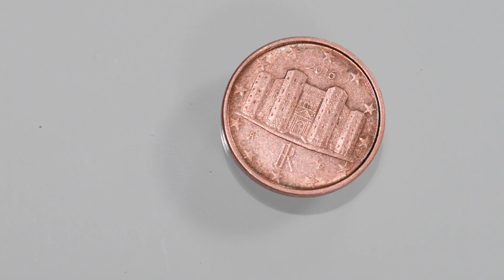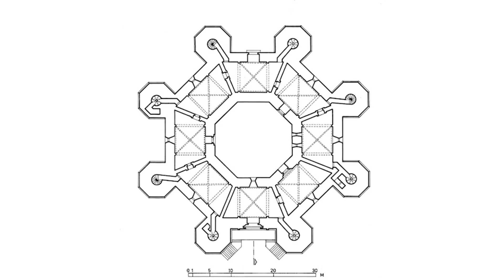Monumenti tascabili: Castel del Monte (UNESCO) - ARCHITETTURA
Il castello è costruito direttamente su un banco roccioso, in molti punti affiorante, ed è universalmente noto per la sua forma ottagonale. Su ognuno degli otto spigoli si innestano otto torri della stessa forma nelle  cortine murarie in pietra calcarea locale, segnate da una cornice marcapiano,  si aprono otto monòfore nel piano inferiore, sette bifore ed una sola trifora, rivolta verso Andria, in quello superiore. Il cortile, di forma ottagonale, è caratterizzato, come tutto l'edificio, dal contrasto cromatico derivante dall'utilizzo di breccia corallina, pietra calcarea e marmi; un tempo erano presenti anche antiche sculture, di cui restano solo la lastra raffigurante il Corteo dei cavalieri ed un frammento di figura antropomorfa. In corrispondenza del piano superiore si aprono tre porte-finestre, sotto cui sono presenti alcuni elementi aggettanti ed alcuni fori, forse destinati a reggere un ballatoio ligneo utile a rendere indipendenti l'una dall'altra le sale, tutte comunicanti tra loro con un percorso anulare, ad eccezione della prima e dell'ottava, separate da una parete in cui si apre, in alto, un grande òculo, probabilmente utilizzato per comunicare.
Le  sedici  sale, otto  per  ciascun  piano, hanno  forma trapezoidale e sono state coperte con un'ingegnosa soluzione. Lo spazio è ripartito, infatti, in una campata centrale   quadrata   coperta  a  crocièra  costolonata, (con  semicolonne in brèccia corallina a pianterreno e pilastri trilobati di marmo a quello superiore), mentre i residui spazi triangolari sono coperti da volte  a botte ogivali.
Le chiavi di volta delle crociere sono diverse fra loro, decorate  da  elementi  antropomorfi ,  zoomorfi  e fitomorfi. Il collegamento fra i due piani avviene attraverso tre scale a chiocciola inserite in altrettante torri. Alcune di queste torri accolgono cisterne per la raccolta delle acque piovane, in parte convogliate anche verso la cisterna scavata nella roccia, al di sotto del cortile centrale. In altre torri, invece, sono ubicati i bagni, dotati di latrina e lavabo, ed affiancati  i
tutti da un piccolo ambiente, probabilmente utilizzato come  spogliatoio   o   forse   destinato  ad  accogliere vasche per abluzioni, poiché la cura del corpo era molto praticata da Federico II e dalla sua corte, secondo un'usanza tipica di quel mondo arabo così amato dal sovrano. Grandissimo interesse riveste il corredo scultoreo che, sebbene fortemente depauperato, fornisce una significativa testimonianza dell'originario apparato decorativo, un tempo caratterizzato  anche dall'ampia gamma cromatica dei  materiali impiegati: tessere musive, piastrelle maiolicate, paste vitree e dipinti murali, di cui fra la fine del ‘700 ed i primi dell'800 alcuni scrittori e storici locali videro le tracce, descrivendole nelle loro opere. Attualmente sono ancora presenti le due mensole antropomorfe nella Torre del falconiere, i telamoni che sostengono la volta ad ombrello di una delle torri scalari ed un frammento del mosaico pavimentale nell'VIII sala al piano terra. Nella Pinacoteca Provinciale di Bari sono stati temporaneamente depositati, invece, due importanti frammenti scultorei, raffiguranti una Testa ed un Busto acefalo, rinvenuti nel corso dei lunghi restauri, che non hanno restituito alcuna traccia, invece,  della vasca ottagonale posta al centro del cortile, citata da alcuni studiosi del secolo scorso.

UNESCO

IMMAGINI

1, 2, 3, 4, 8. Castel del Monte
5, 14. Castel del Monte, planimetria
6. Portale d'ingresso
7. Leone su colonnina addossata allo stipite dell'ingresso principale
9. Trifora
10, 11, 26. Porte-finestre del cortile
12. Cortile utilizzato come bagno (ipotesi)
13. Cortile
15. Volta a crociera
16. Capitello a foglie
17. Porta in breccia corallina
18. Camino (asportato)
19. Porzione di pavimento ad intarsio marmoreo
20, 21, 22. Fioroni a carattere antropomorfo, zoomorfo e fitomorfo
23. Mascherone
24. Telamone
25. Cappella palatina di Aquisgrana, spaccato (illustrazione)

MAPPE

1. Puglia, Italia
2. Europa (XIII secolo), Sacro Romano Impero